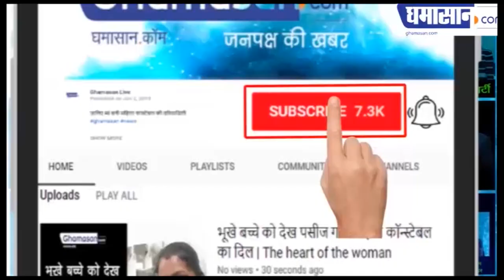Corona Stage 2 और 3 के बीच, रहना होगा सतर्क | Coronavirus Infection Stage-2 And Stage-3 | Ghamasan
कई इलाकों में कोरोना का कम्यूनिटी प्रसार हुआ,
अब  हमारा ज्यादा सतर्क रहना जरूरी हो गया हैं